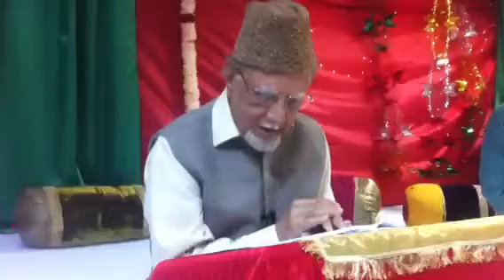Great poet jana. Shahab Kazmi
Reciting his kalam  jun22/2013. At     Al khoi center New york